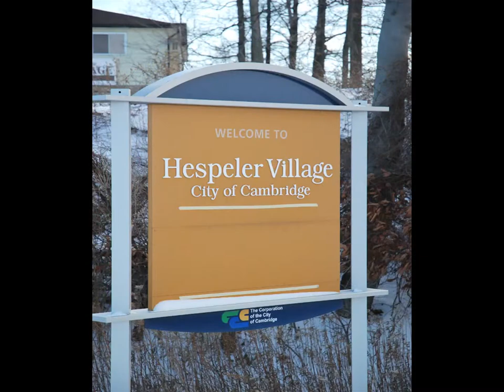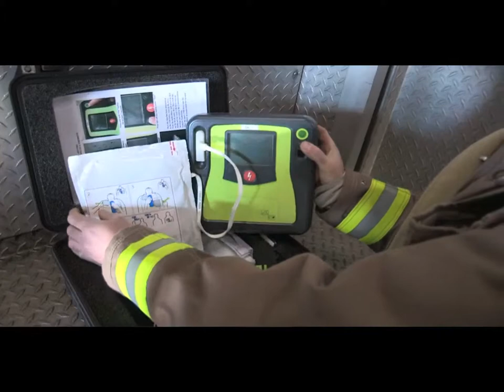The Fire Hall Chef- Cambridge Fire Department Show 1 - Act 1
Fun cooking show at Cambridge Fire Headquarters with Fire Fighters Justin Whalen and Brad Churchill